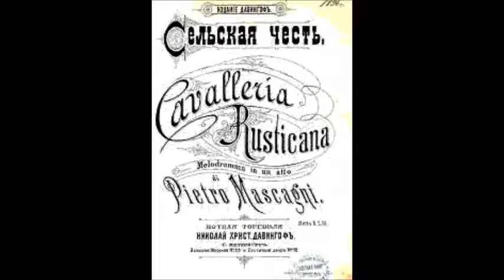Масканьи Романс Сантуццы Voi lo sapete o Mamma из оперы Сельская честь Тамара Милашкина